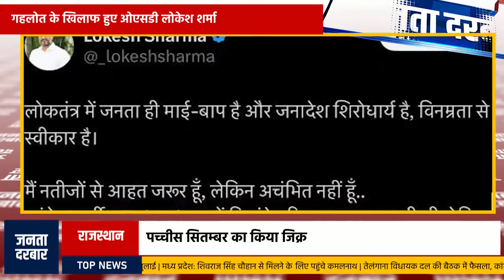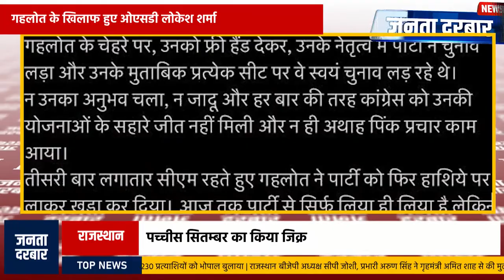गहलोत के खिलाफ हुए ओएसडी लोकेश शर्मा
राजस्थान विधानसभा चुनाव
    अशोक गहलोत
    लोकेश शर्मा
    ट्वीट
 चेहरे पर फ्री हैंड
    शिकस्त
    सत्ता
    नेतृत्व
    योजनाएँ
    सीएम
    विधायक क्षेत्र
    ग्राउंड रिपोर्ट
    चुनाव लड़ने की इच्छा
    विकल्प
    विद्रोह
Rebellion
Option
Desire to contest elections
On time
Ground Report
Legislative Constituency
Chief Minister
Plans
Leadership
Acceptance
Power
Defeat
Free hand on the face
Rajasthan Legislative Assembly Election
lokesh sharma
Ashok Gehlot